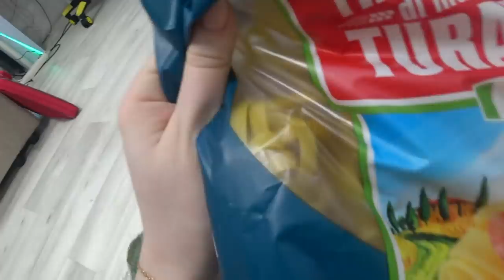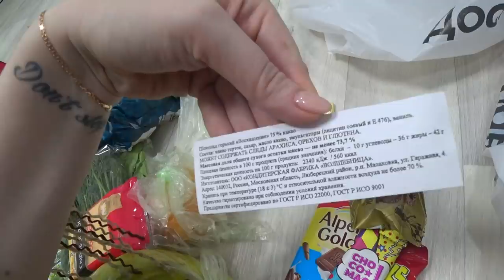Нервы сдают/ Доставка еды/ Влог SilenaSway_Силена Вселенная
Рождение истины! Готовлю вкусный рулет! Психую и плачу! Влог! Покупки пятерочка